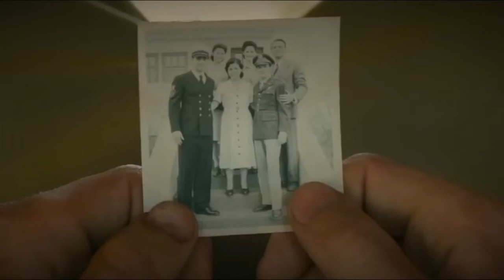Multifandom || All the things lost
this turned out sadder than what i intended it to be..
it's a weird mix of a few of my favorite movies and tv-shows.
list in order of appearance:
Interstellar, Cast Away, Unbroken, The last of the Mohicans, Braveheart, Gladiator, Inception, Homeland, The Imitation Game.